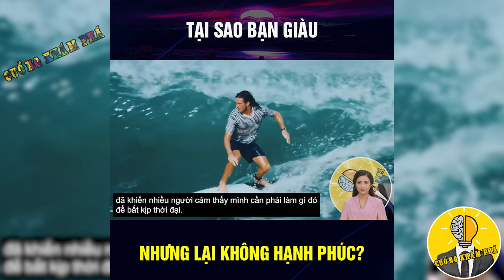Tại Sao Bạn Giàu Nhưng Không Cảm Thấy Hạnh Phúc | Cuồng Khám Phá - Khám Phá Thú Vị